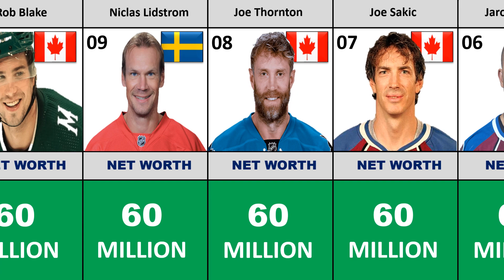Top 20 NHL players in the world 2023